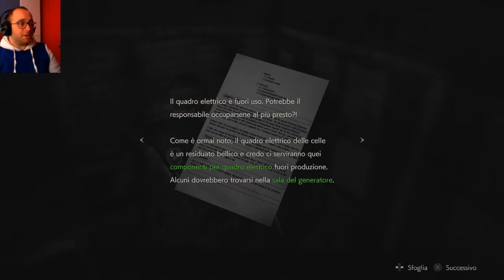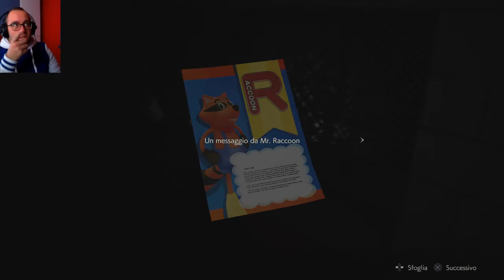Ada Wong ci salva dai cani zombie-#6-Resident Evil 2